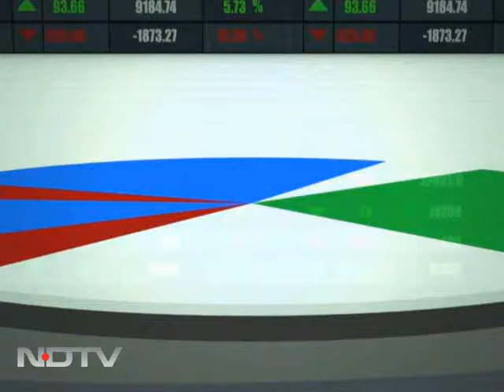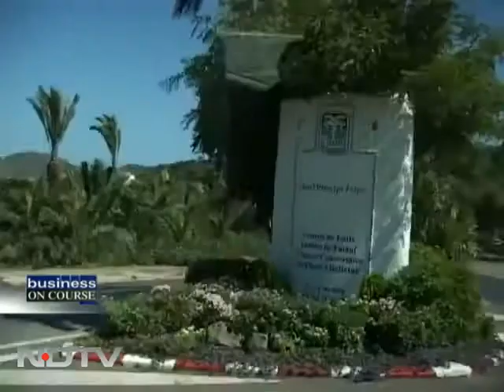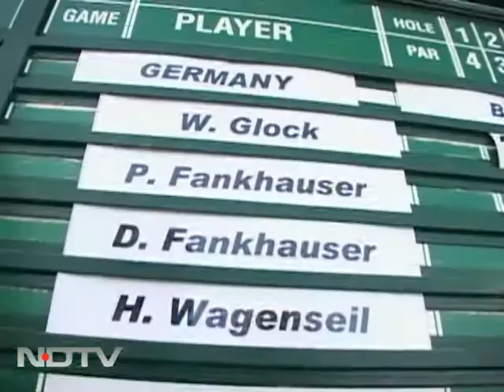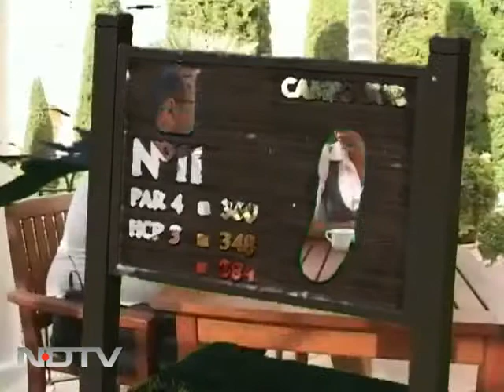La Manga Golf Club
Business On Course: The show takes a tour through the World Corporate Golf Challenge at La Manga Golf Club where corporate golfers from 17 countries participated.